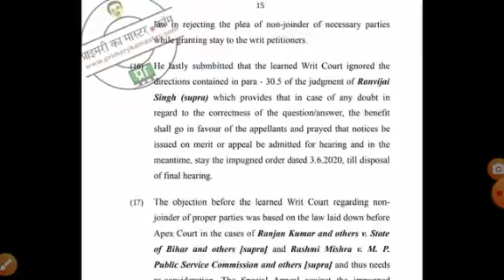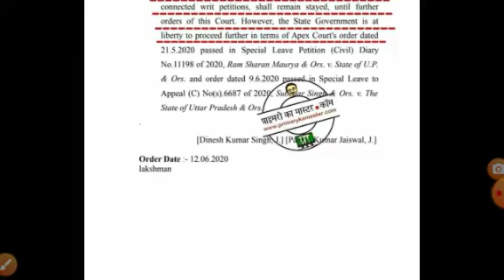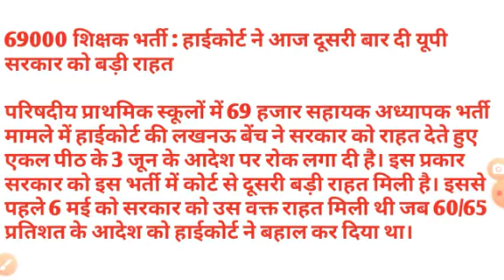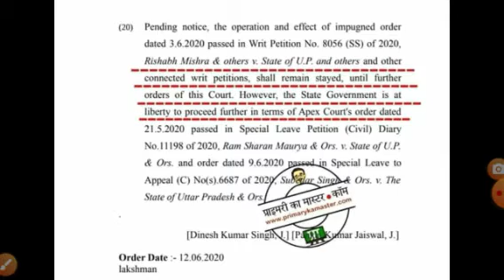69000 shikshak Bharti High court Order/ऑर्डर हुए अपलोड देखे पूरी खबर 69000 शिक्षक भर्ती प्रक्रिया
69000 shikshak Bharti High court Order/ऑर्डर हुए अपलोड देखे पूरी खबर 69000 शिक्षक भर्ती प्रक्रिया
69000 shikshak Bharti High court Order/ऑर्डर हुए अपलोड देखे पूरी खबर 69000 शिक्षक भर्ती प्रक्रिया
69000 shikshak Bharti High court Order/ऑर्डर हुए अपलोड देखे पूरी खबर 69000 शिक्षक भर्ती प्रक्रिया